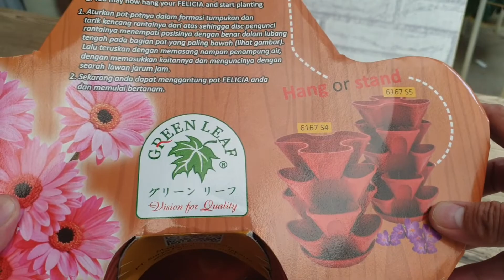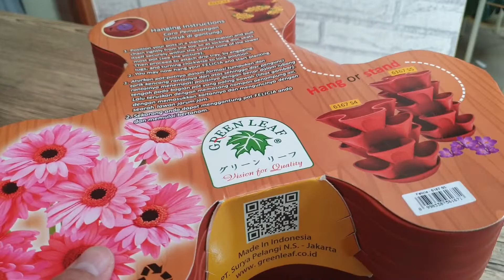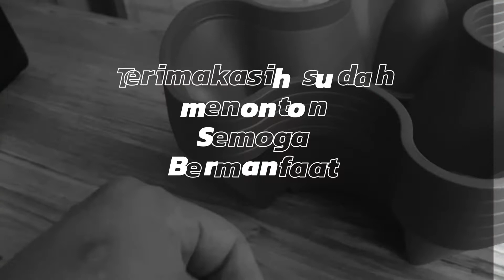Unboxing Pot Susun Gantung | Membuat Vertical Garden atau Tower Hidroponik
Unboxing Pot Susun Gantung untuk dibuat menjadi  Tower Hidroponik atau Vertical Garden

Pot Tanaman Gantung atau Susun 5 plus Tatakan Bawah dan rantai gantungan besi merk : Green leaf  yang berkualitas, terpercaya

Pot vertikal merk green leaf 5 susun dengan tatakan ini bisa diletakan di atas tanah/lantai,  rak,  atau diatas ember nutrisi hidroponik. atau juga bisa digantung untuk menghemat tempat.

Cocok untuk tanaman bunga ataupun tanaman merambat lainnya.